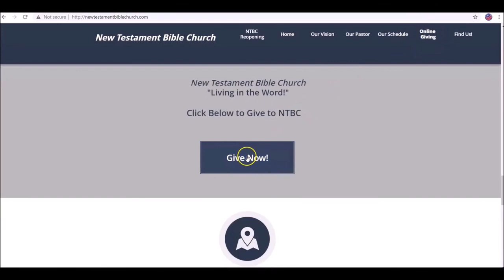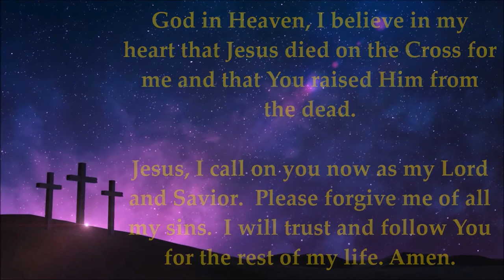Trust: The Conclusion a Closer Look at the 3 Friends: Shadrach, Meshach and Abednego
Good morning,

Pastor Malcolm Milam, in his conclusion of his Trust series, focuses on The Three Friends: Shadrach, Meshach and Abednego. They displayed humility, a contrite spirit, courage and patience and they continued to trust in God.

Scripture Reference: Proverbs 3:5-6, Daniel 3:23-27, Isaiah 57:17, Deuteronomy 31:7, James 1:4, Matthew 17:14